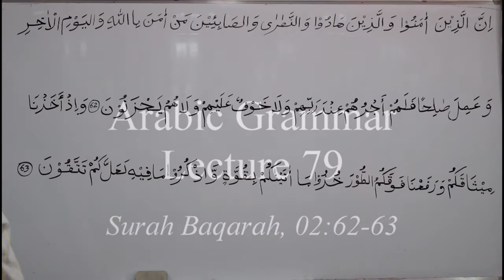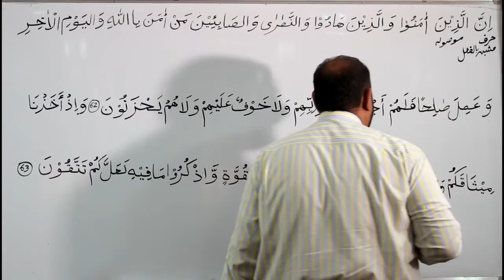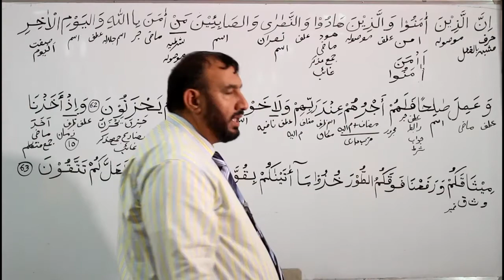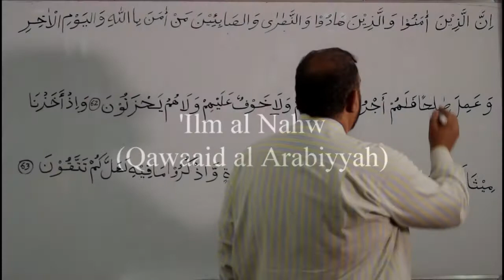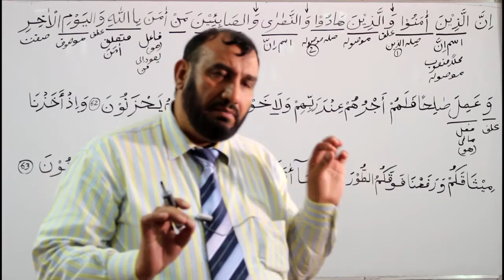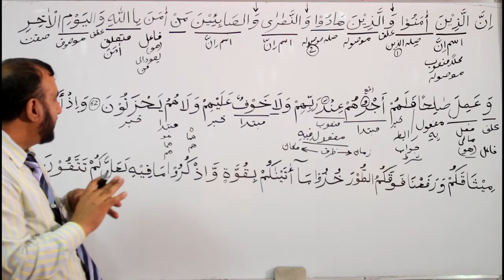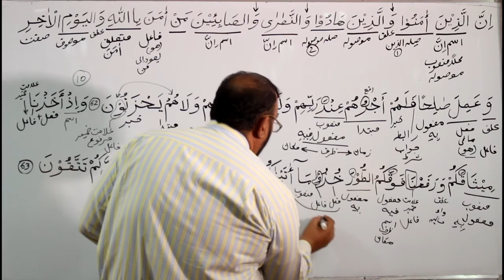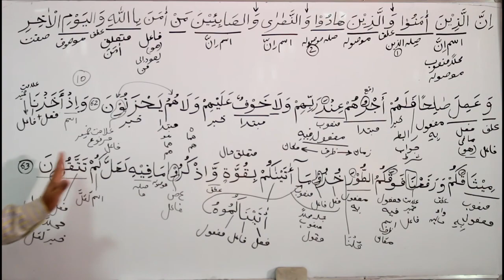Arabic Grammar Lecture 79: Surah Baqarah 02 : 62 - 63 (Urdu)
Arabic Grammar Course for Understanding Quran, By: Muhammad Naveed Iqbal.

Surah Baqarah, Aayat: 62 - 63.